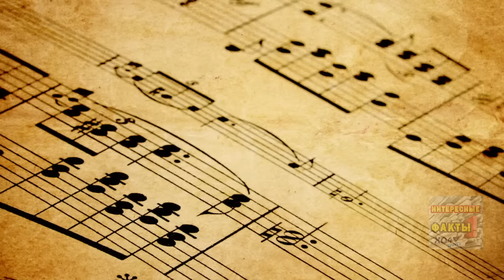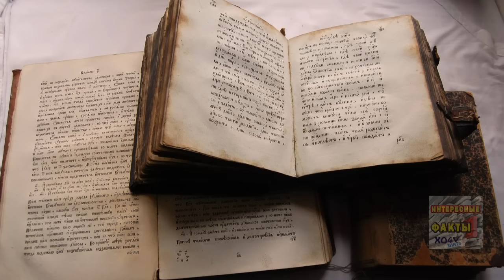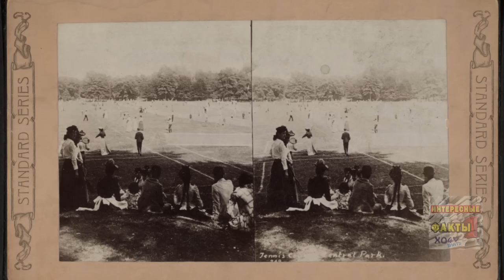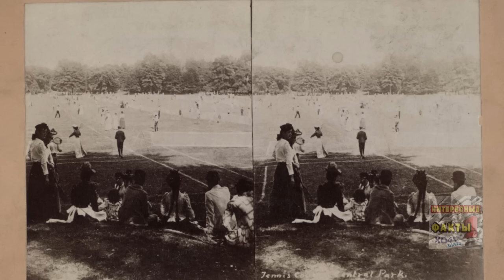Семь неожиданных открытий, сделанных монахами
Изысканная еда, лучшие спиртные напитки, самые увлекательные игры и передовая наука — все это было придумано людьми, отрекшимися от мирской жизни.
В современном мире бытует представление о монахах как о людях, целиком и полностью погруженных в духовную жизнь, и далеких от мирских забот.
Между тем, на протяжении столетий, монахи, помимо вознесения молитв, занимались наукой, образованием, медициной, изобретали технические новшества и создавали кулинарные рецепты.

Многие привычные сегодня вещи появились благодаря членам монашеских братств.